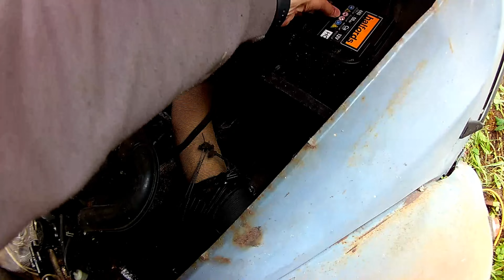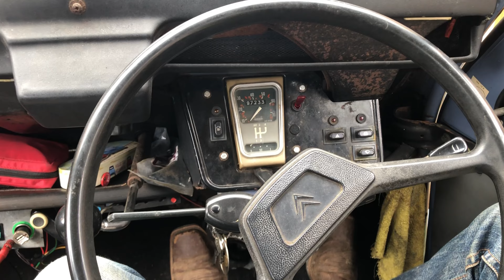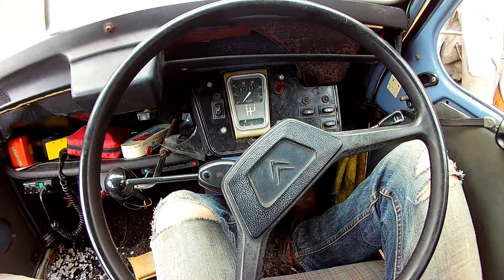STORED 1986 2CV - WILL IT RUN?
After having stored this 1986 2cv6 Special for four years, I take it out in the daylight again and try to bring it back to life.